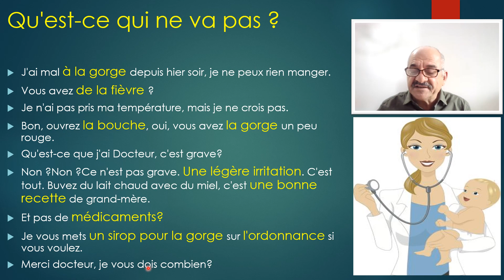A2 Niveau .Qu'est ce qui ne va pas . الدرس الفرنسي العاشر محادثة بين الطبيب والمريض